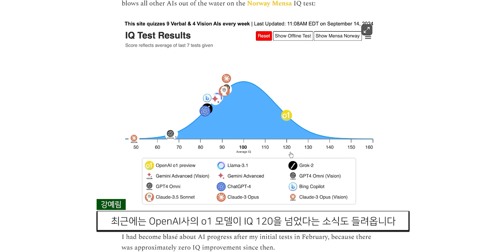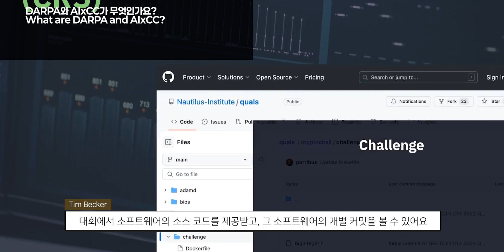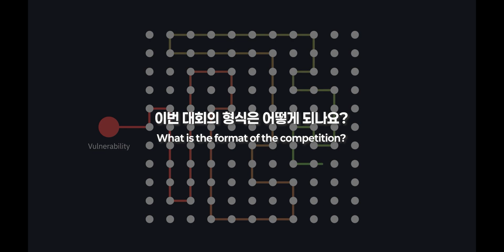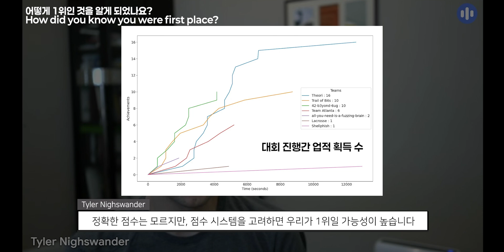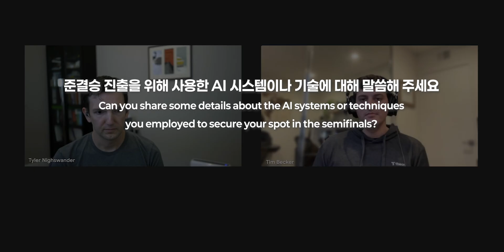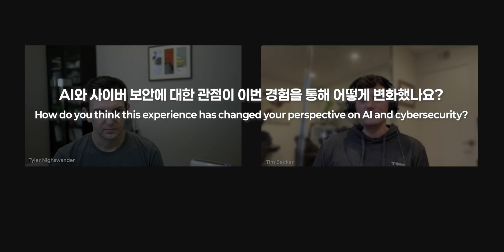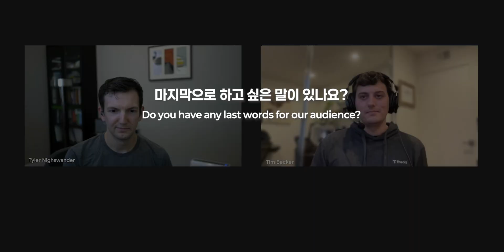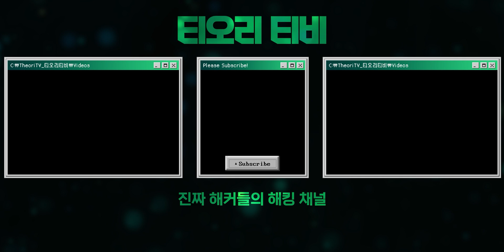"AI로 해킹하는 시스템을 개발한 해커" 두 분을 인터뷰 했습니다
DEFCON CTF가 진행되고, MMM팀이 우승하던 그 때,

컨퍼런스 회장 한 켠에서는 "AI로 해킹하는 시스템을 개발하는" 대회, AIxCC 가 진행되고 있었습니다.

그리고 티오리에서는 단 두명의 해커가 대표로 참가하여, 1위의 성적으로 200만 달러의 상금을 받으며 본선에 진출하게 되었습니다.

이번에는 그 해커 두 분을 화상 인터뷰로 모셨습니다!

00:00 - AI에게 해킹 시켜보라고 2950만 달러를 건 기관
00:48 - 자기 소개
01:28 - 다른 예선 팀은 몇 명 정도였나요?
02:05 - DARPA와 AIxCC가 무엇인가요?
03:05 - CRS란 무엇인가요?
03:38 - DARPA에서 AIxCC와 비슷한 대회를 했었다고?
04:12 - 이번 대회의 형식은?
05:59 - 대회 준비는 언제부터 시작하셨나요?
06:58 - 어떻게 1위인 것을 알게 되었나요?
08:06 - 대회에 참여하게 된 동기는 무엇인가요?
09:24 - 어떻게 단 두 명으로 대회에 참가했나요?
10:59 - 사용한 AI 시스템이나 기술에 대해 말씀해 주세요
11:39 - 앞으로의 계획은?
12:55 - AI와 사이버 보안에 대한 관점이 이번 경험을 통해 어떻게 변화했나요?
14:28 - AI와 사이버 보안의 미래는 어떻게 보시나요?
16:14 - 오픈 소스로 공개되는 시스템이 사이버 보안 커뮤니티에 즉각적인 영향을 미칠까요?
17:17 - 200만 달러의 상금을 어디에 쓰실 계획인가요?
17:47 - 마지막으로 하고싶은 말이 있나요?

📺티오리티비는 사이버보안 분야의 긍정적 변화와 문화를 주도하기 위한 목적으로 운영되는 채널입니다.

🏢티오리는 난제급 사이버보안 문제들을 해결하여 더욱 안전한 세상을 위해 힘쓰고 있습니다.

재미있고 효과적인 사이버보안 교육 플랫폼
기업과 화이트햇 해커를 연결해주는 버그바운티 플랫폼